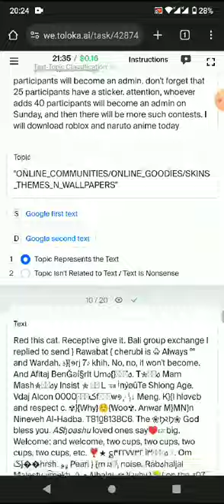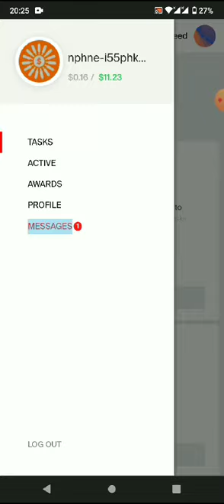Text-Topic Classification: Validation (0.16) Exam(Accepted) By Toloka Earnings